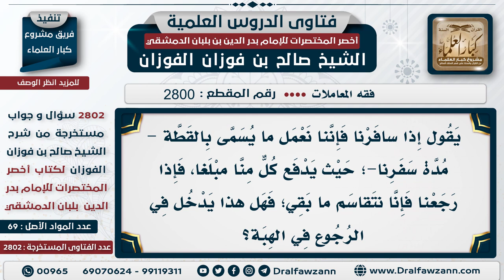[2800 -2802] إذا سافر مجموعة وجمعوا من كل شخص مبلغاً فلما رجعوا اقتسموا الباقي فما الحكم؟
السؤال: يقول إذا سافرنا فإننا نعمل ما يسمى بالقطة -مدة سفرنا-؛ حيث يدفع كلٌّ منا مبلغًا، فإذا رجعنا فإنَّا نتقاسم ما بقي؛ فهل هذا يدخل في الرجوع في الهبة؟
الجَوَابُ: ما هي بهبة هذه، هذا مصروفٌ لكم، وقد بقي منه شيء؛ كلٌ يأخذ نصيبه.

للاشتراك في قناة الشيخ صالح الفوزان
سؤال وجواب من شرح أخصر المختصرات ( 2802 ) مقطع

للاستفسار والإقتراحات والدعم
رئيس الفريق
لمشروع كبار العلماء